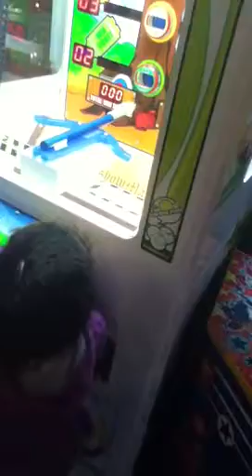Chuckeecheese autumn 2012